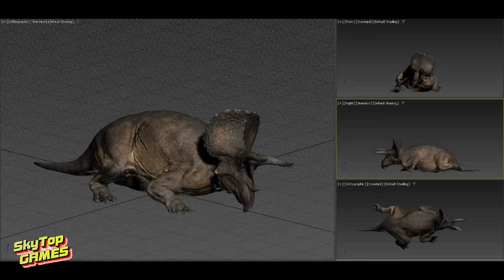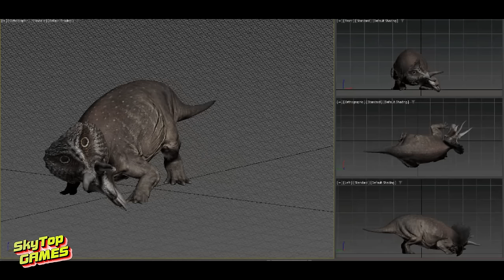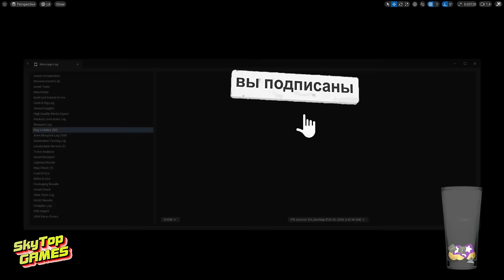НОВОСТИ EVRIMA. ТЕРМИТНИКИ! СЕКРЕТНЫЙ ДИНОЗАВР? ВЕЛОЦЕРАПТОР. ПЛАНЫ!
НОВОСТИ  EVRIMA.МАРТ 2024.
Тайм код

00:00 Вступление
00:25 ТРИЦЕРАТОПС!
01:10 КРЫСЫ
01:30 ПЕРЕМЕНЫ И ПЛАНЫ!
02:24 ВЕЛОЦЕРАПТОР И ТЕРМИТНИКИ
02:49 ЕЩЕ О БУДУЩЕМ! ГЛОБАЛ ЧАТ, КАМЕРЫ, СЕКРЕТНЫЙ ДИНОЗАВР, И ПРОЧЕЕ!

НАШЕ СООБЩЕСТВО.